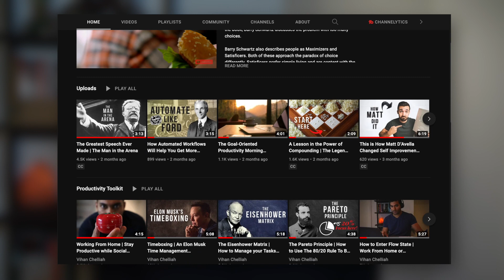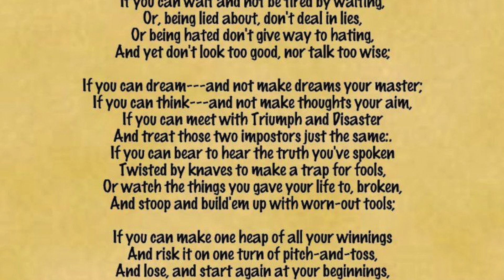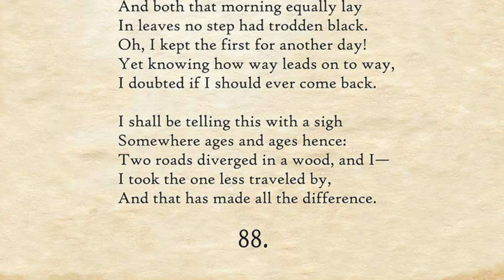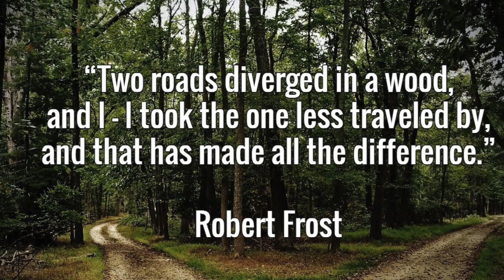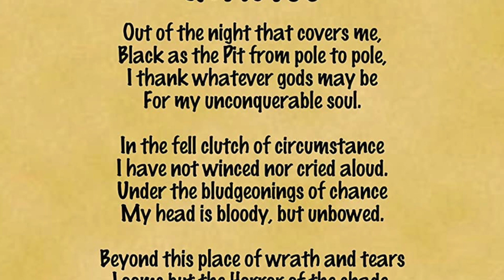3 Life Changing Poems for Hard Times (Powerful Life Poetry)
These 3 Life Changing Poems for Hard Times are some of the most inspiring works of spoken word that I have ever come across. If you are interested in powerful life poetry or motivational poems about life, I recommend checking out poetry about life or inspirational poems that might help shift your perspective particularly during hard times.

TIMESTAMPS

00:00 Intro
00:59 IF by Rudyard Kipling
02:23 The Road Not Taken by Robert Frost
03:47 Invictus by William Ernest Henley